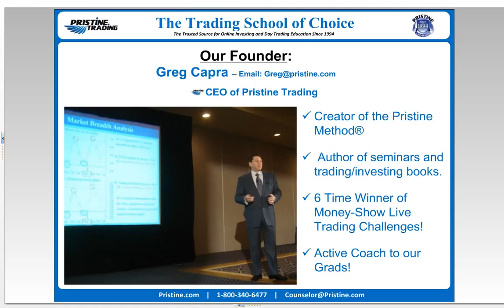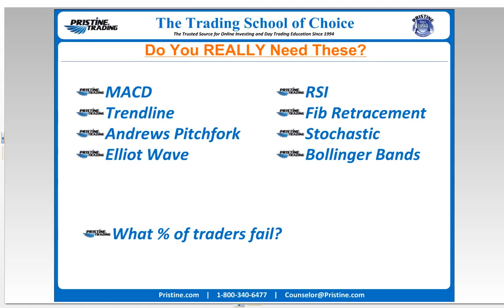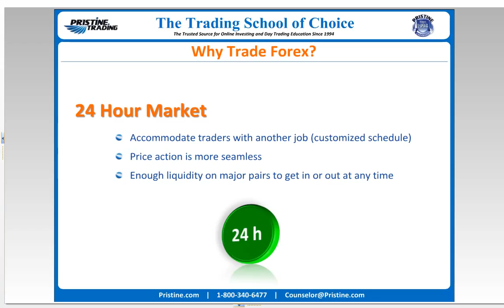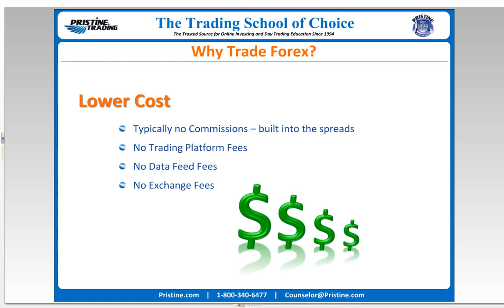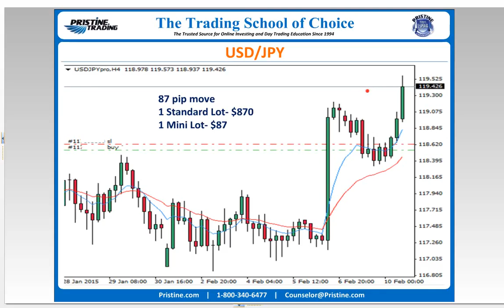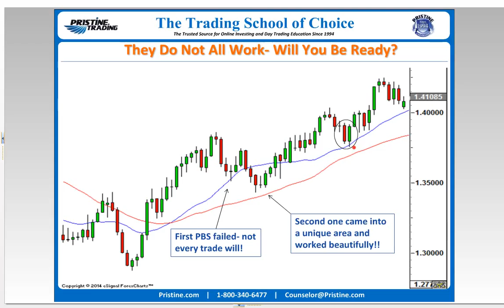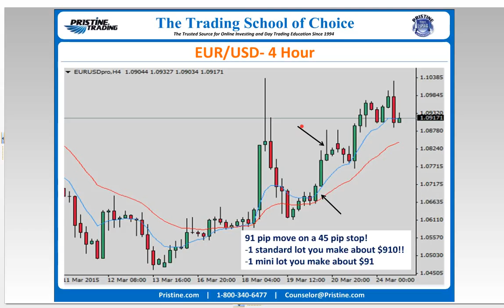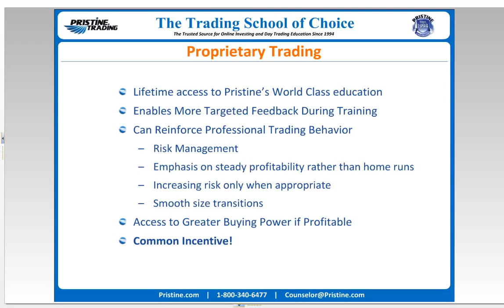Discover How You Can Trade the Forex Market as Prop Trader by Pristine Trading